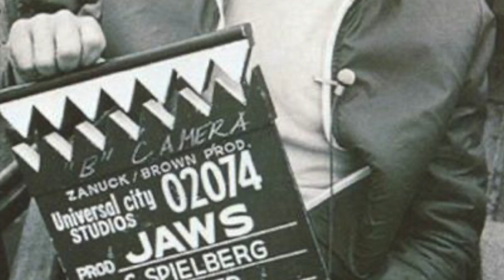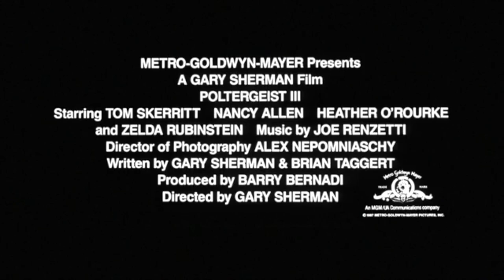Into The Light: The Story of Poltergeist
In honor of its 40th Anniversary, I talk about one of the greatest haunted house movies ever made.

Note: Spielberg has 3 sisters not 2.

This video is fan made and non-profit.
WARNER BROS. HOME VIDEO
MGM
UNIVERSAL STUDIOS HOME VIDEO
PMP LEGACY PRODUCTIONS
E!
CREATORVC STUDIOS
MEDIA ENTERTAINMENT INC.
VORTEX INC.